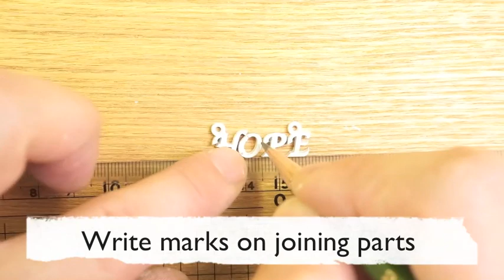Art Clay Exclusive Alphabet Mold (Word Charm)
Showing how to make your own silver pendant using Art Clay Exclusive Alphabet mold. This video shows you how to make letters to join as a word charm. You can create your own message charm with Art Clay Silver. Each letter requires only approx.1 g of Art Clay Silver Clay Type.